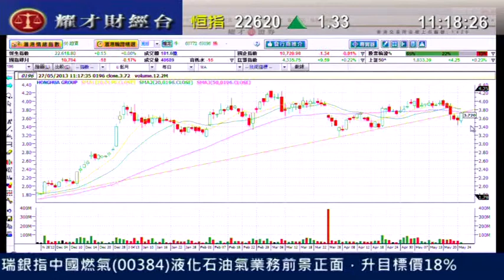耀才財經台 有問必答 鍾蔚茵 植耀輝「油氣設備股再度抽升，前景分析」